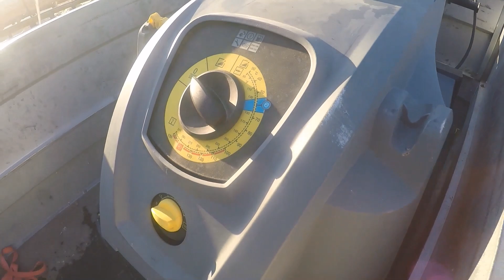LKT 81 turbo - Výmena rumunského navijaku . Časť 1. Romanian winch replacement. Part 1.